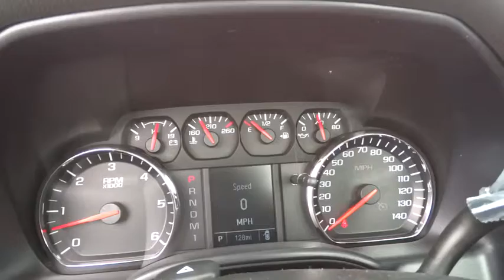2015 Chevrolet SILVERADO 2500HD Carson City, Reno, Yerington, Northern Nevada, Elko, NV 15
2015 Chevrolet SILVERADO 2500HD
2015 Chevrolet SILVERADO 2500HD 4WD REG CAB 133.6 WORK TRUCK - Stock#: 15-0843 - VIN#: 1GB0KUEGXFZ522019